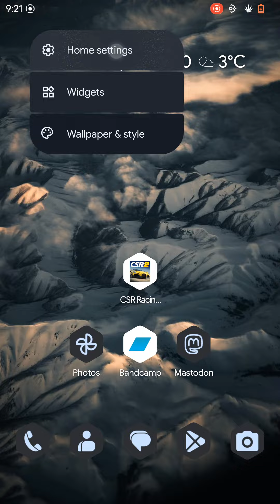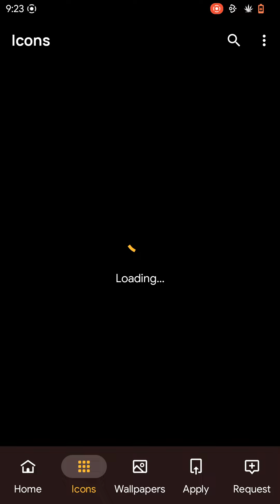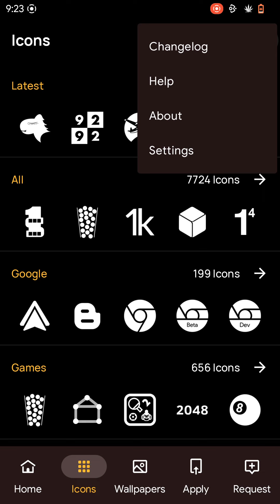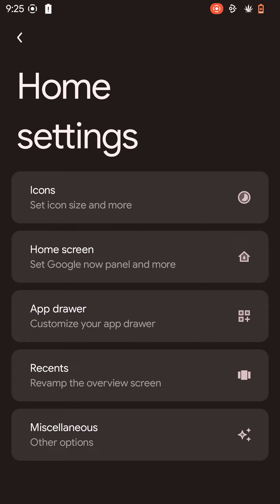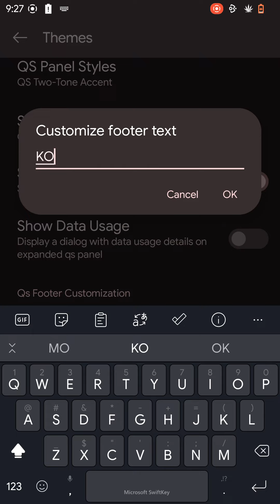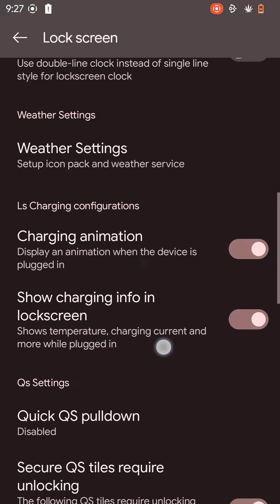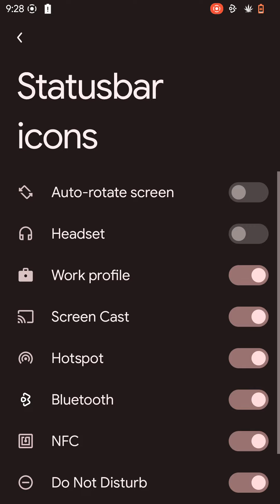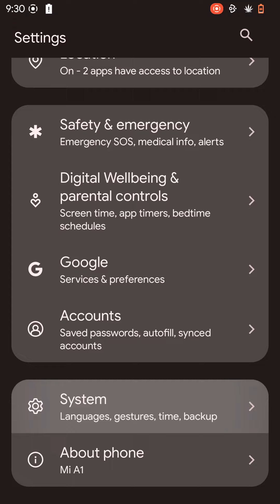Android 13 (SparkOS ROM) on Xiaomi Mi A1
SparkOS 13.2 is an astonishing custom ROM for the Xiaomi Mi A1 based on Android 13 AOSP that features its own SparkLauncher and the Pixel goodies such as quick tap and unlimited Google Photos storage. Virtually everything works great, including the capacitive buttons, FM Radio, Bluetooth, and so on.